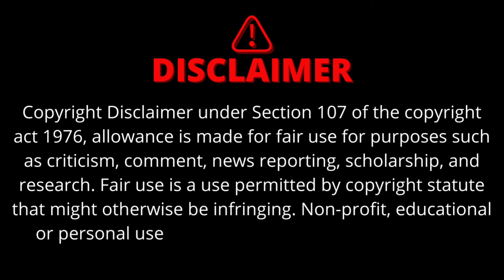Hum Saath Saath Hai ( हम साथ साथ है ) Movie Review | New Bhojpuri Movie | Facts & Review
Hum Saath saath hai Bhojpuri movie
ham sath sath hai film
Bhojpuri movie
Naya Bhojpuri Movie
Bhojpuri Picture
Ham sath sath hai movie Review